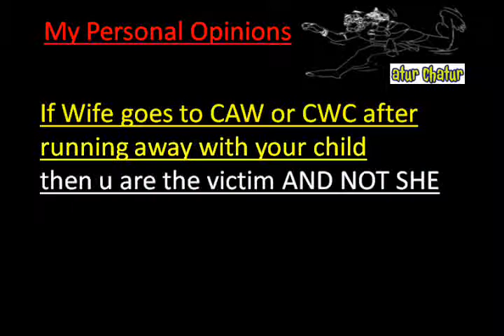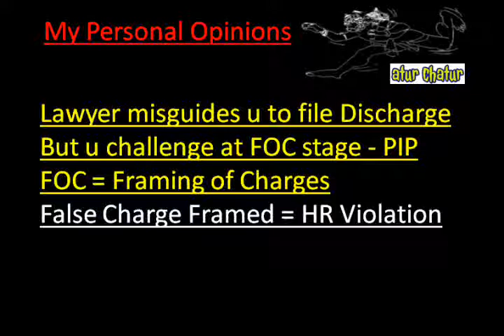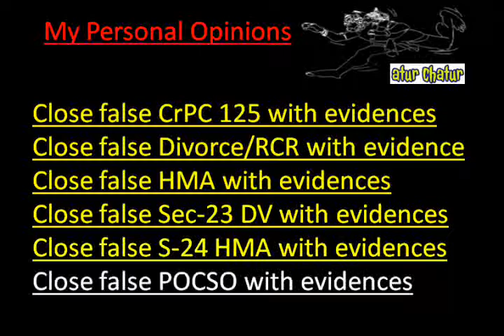Colorado Springs Top Lawyer NRI Legal Services Best Advocates Non Resident Indian Law Firm Indi